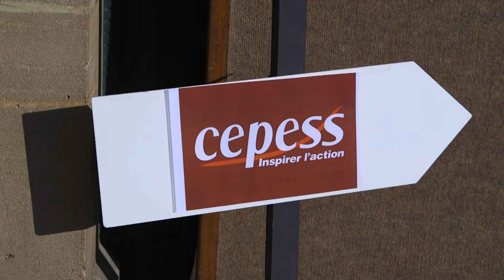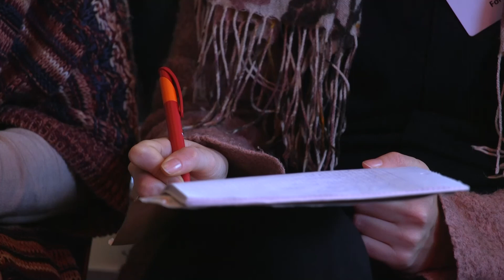Colloque International sur les villes à échelle humaine - CEPESS - 22/11/17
A l’occasion de la 3ème édition du colloque international sur les villes à échelle humaine organisé par le CEPESS, son directeur Antoine DE BORMAN et le conseiller Jeremy DAGNIES ont présenté leurs recommandations pour des villes à échelle humaine.